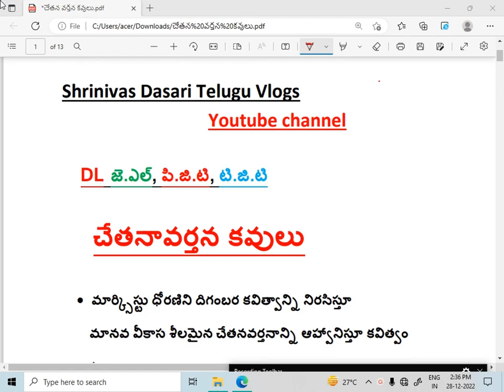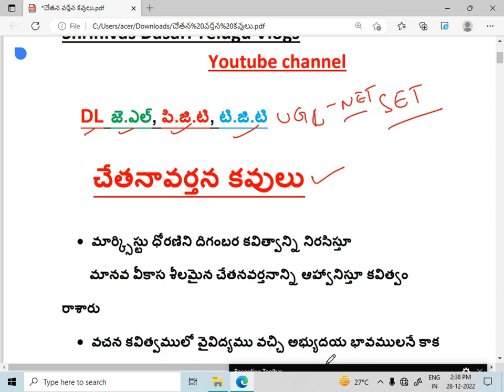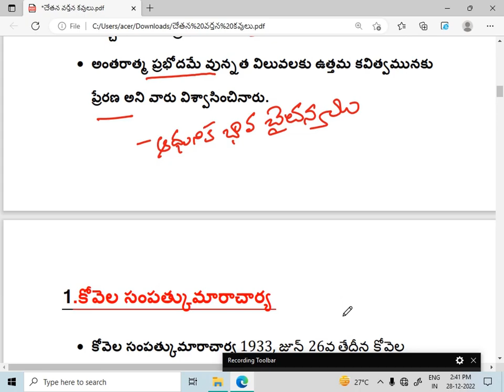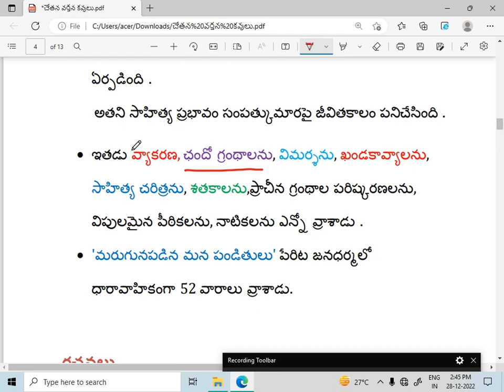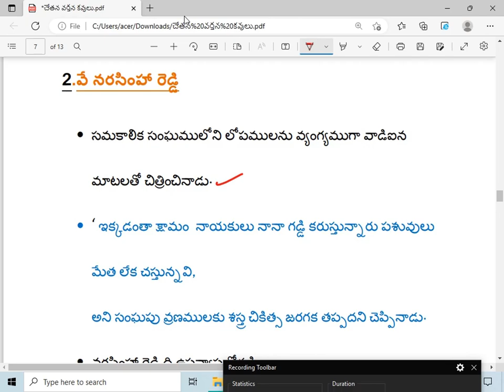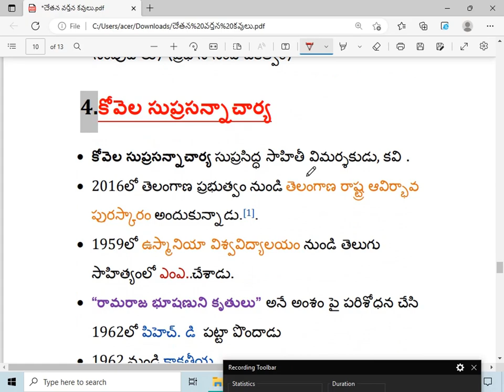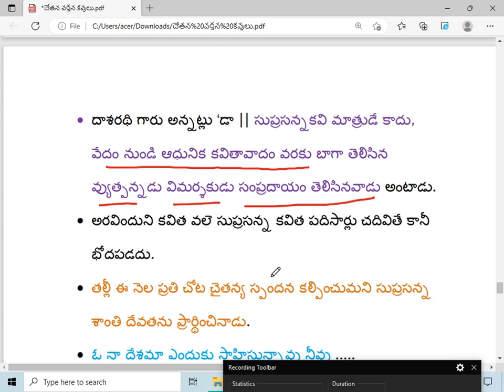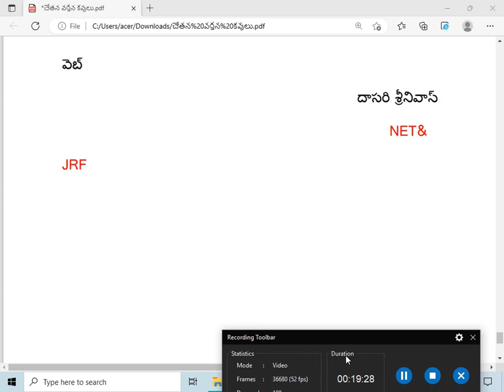|| ఆధునిక సాహిత్యం, చేతనావర్తన కవులు || modern literature,chethanavarthana kavullu NET SET P&TGT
PGT telugu pedagogy VIDEO LINKS

tgt part 2 లింకు

tgt part 3 లింకు

కేంద్ర సాహిత్య అకాడమీ అవార్డు గ్రహీతలు